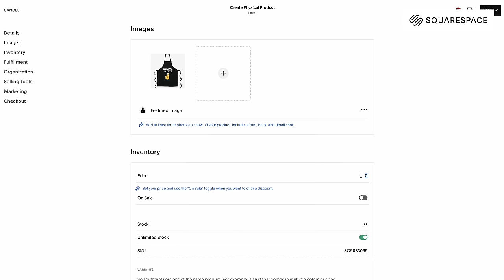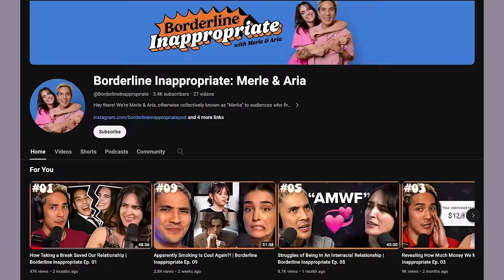I Tried TikTok's Viral High-Protein Vegan Meals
Yeah I pick things up and put them down, so what?! I've been trying to boost my protein intake so I sought out some of the most popular viral high-protein tiktok recipes I could find.

Time Codes:
0:00 - Intro
3:09 - Chickpea Tempeh Caesar Wrap
10:22 - Cheesy Beany Broccoli Bowl
14:43 - Tofu Scramble Cheesy Quesadilla